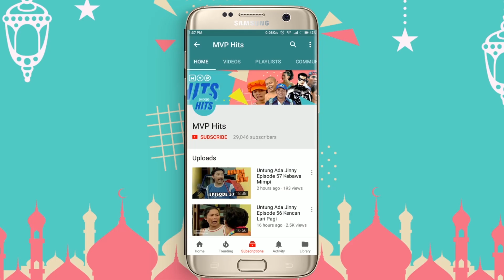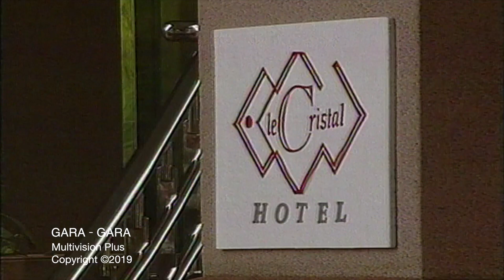Bos Luar Dalam | Gara - Gara Episode 81 Part 1